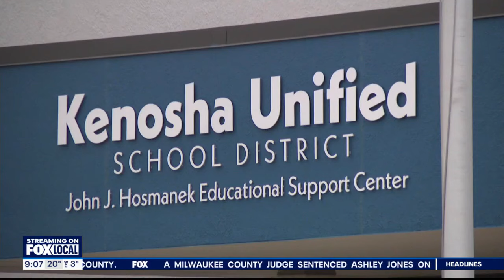Gun at Kenosha Indian Trail High School, student charged | FOX6 News Milwaukee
Kenosha police on Wednesday announced charges have been filed against the 16-year-old Indian Trail High School and Academy student who had a gun.